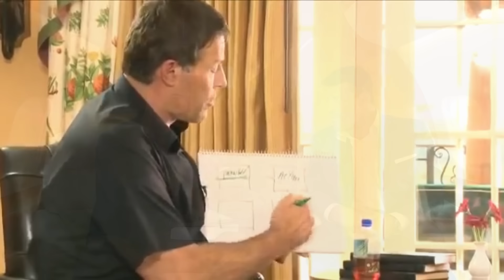Tony Robbins Motivation auf Deutsch| 6 Regeln für mehr Erfolg| Motivationsrede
6 Regeln für mehr Erfolg von Tony Robbins auf deutsch. Ein Motivationsvideo mit den  besten Tipps von einem der erfolgreichsten Motivations- & Erfolgstrainern der  Welt. Die Motivationsrede ist zusammengeschnitten aus motivierenden Videos und Interviews von Tony Robbins, verarbeite zu

Wie du ein Leben nach deinen Vorstellungen bekommst, ohne dir ständig selbst im Weg zu stehen oder in alte Muster zurückzufallen, das zeige ich dir Schritt für Schritt in einem exklusiven und kostenlosen Videotraining (+ Checkliste)

Erfahrungen & Erfolge von Personen die meine Inhalte & Methoden angewendet haben,

Weitere Kanäle